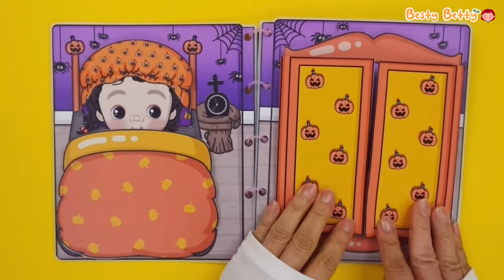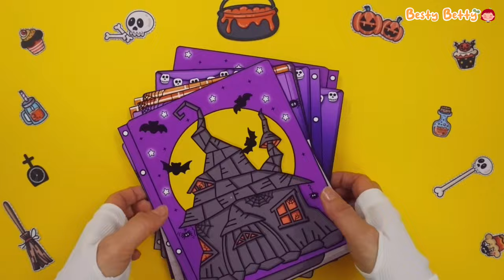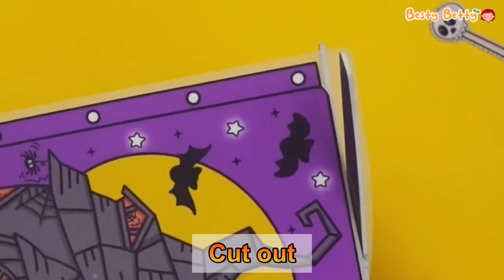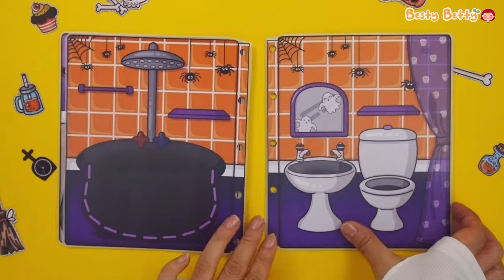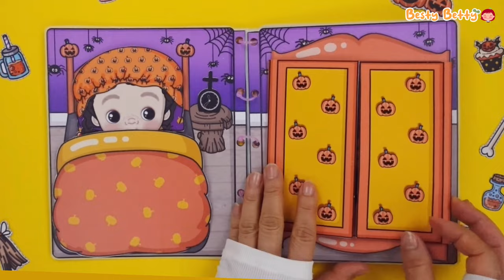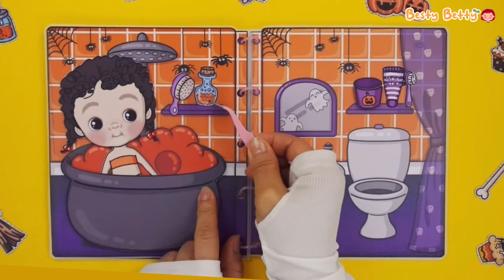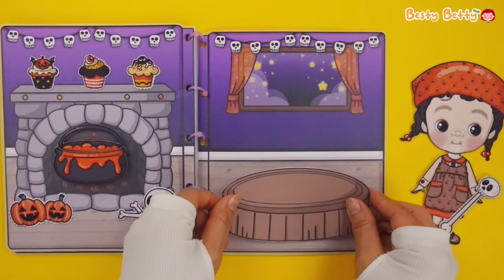Cutie Halloween Dollhouse